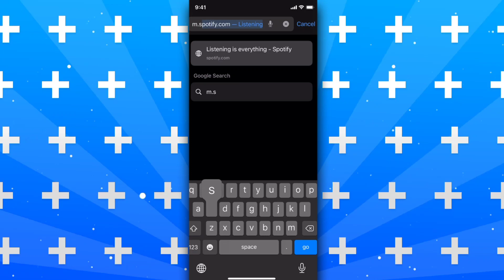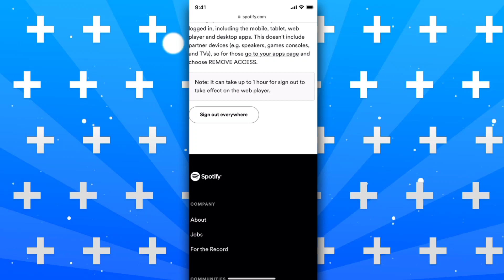Cómo cerrar sesión en Spotify en todos los dispositivos (Actualizado)